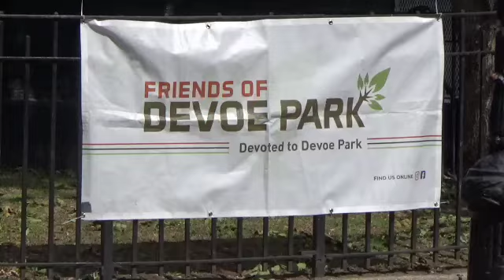Rachel Bradshaw end of summer food And books Bags at Devoe Park the Bronx Jose Rivera 9/8/24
Rachel Bradshaw  annual  end of summer food And books  Bags give away  at Devoe Park the Bronx  Healthy Eating Work shop and back to school give away great job video by Jose Rivera 9/8/24